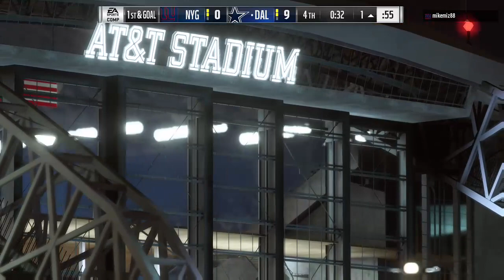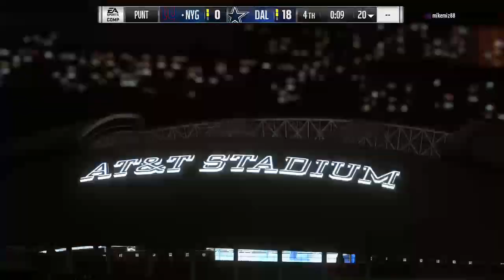Dallas vs N.Y. Giants madden19 xbox live